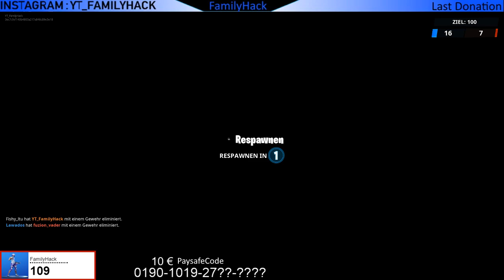Lege 100 m zurück, während du tanzt - Fortnite - 10 € Gewinnspiel AKTIV